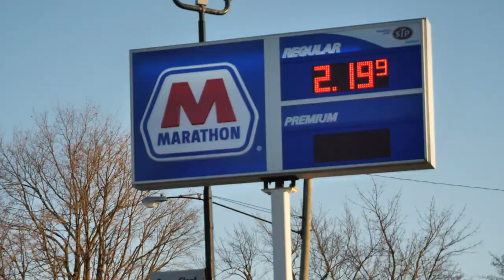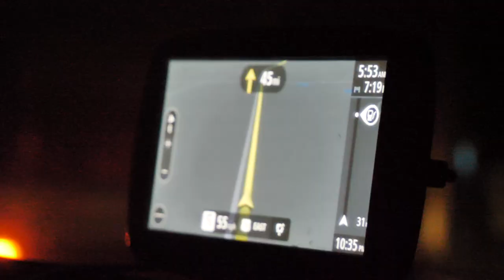S2:E1 - 1poop1flush anotherMFroadtrip